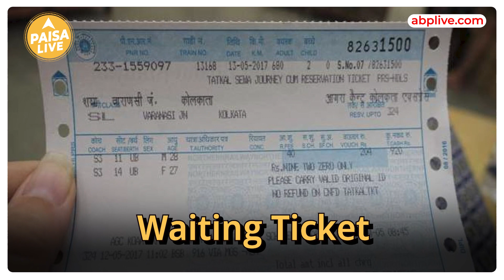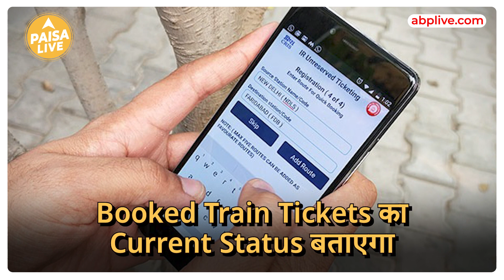एक PNR पर सफर कर सकते हैं 2 यात्री ? | Paisa Live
क्या आपके साथ कभी ऐसा हुआ है की एक पीएनआर पर एक seat confirm तो दूसरी waiting पर है। ऐसे में सवाल ये आता है की क्या आपकी ticket cancel हो जाएगी या नहीं ? बीएस आज की video में हम आपको इसी सवाल का जवाब देंगे और साथ ही इससे जुड़े कुछ नियमो के बारें में भी बताएँगे और जानकारी के लिए देखिये इस Video को End तक .